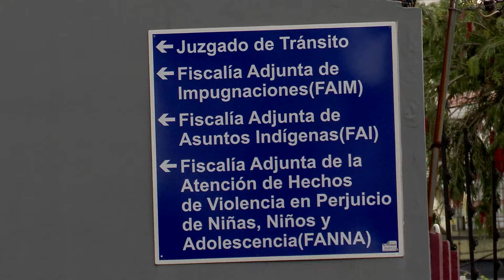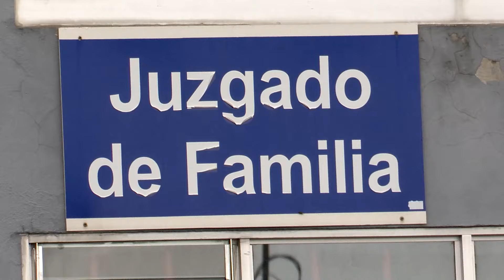SUJETO PRESO POR ₡400 MIL DE PENSIÓN CLAMA LIBERTAD PARA BUSCAR TRABAJO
Hombre vecino de Cachí se quedó sin trabajo, no pudo pagar pensión de ₡400 mil y ahora está en la cárcel. Familiares y abogado esperan que cambios en el Código de Familia se apliquen a su caso.

Recuerde sintonizar CentralNoticias de lunes a viernes a las 2 y 8 p.m. por OPA_Canal38. Nos encuentra en 20 digital de Liberty, 20 análogo y 701 digital de Telecable, 038 TIGO, 38 KaTV y 2110 digital de Kölbi, 38 digital de Metrocom y 38 en CLARO IPTV.